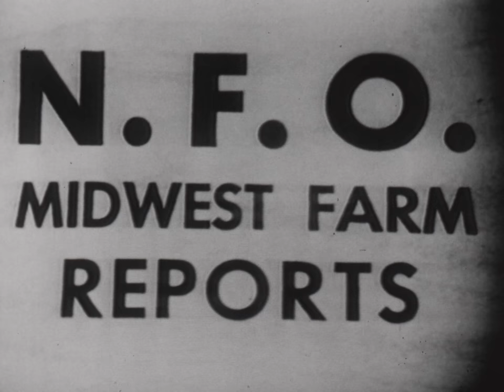NFO-20 (AV10428): Midwest Farm Report: Iowa Farmers View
Midwest Farm Report: Iowa Farmers View

Original Creator: NFO Films

Original Format:16MM 24 FPS;